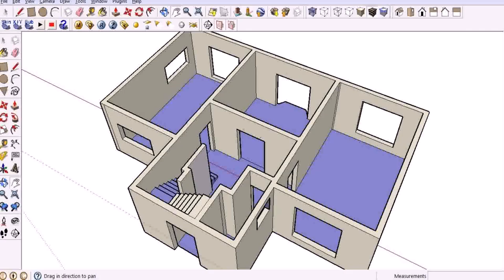House Plan In Kerala 3 Bedroom - Gif Maker DaddyGif.com (see description)